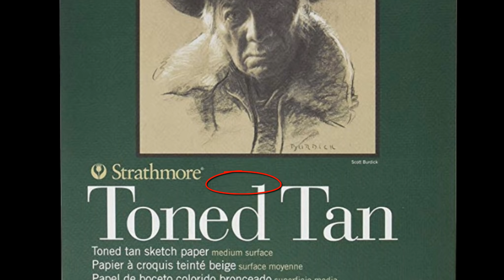Cómo dibujar rostro de colores | Geheichou | Toned Tan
En este tutorial uso los colores Prismacolor Premier para sobre papel Toned Tan de Strathmore para dibujar un rostro lleno de color, tomando como referencia una imagen de Geheichou (Cosplayer)